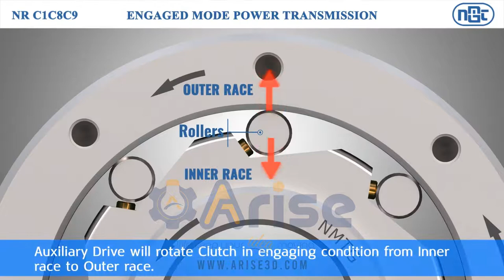How Clutch bearing works? - Technical Animation - NMTG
How Clutch bearing works?